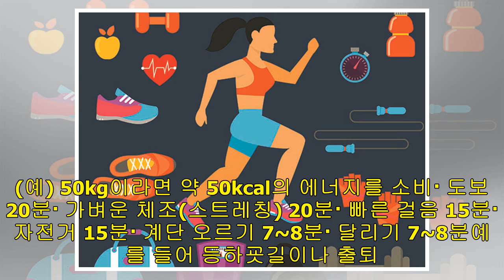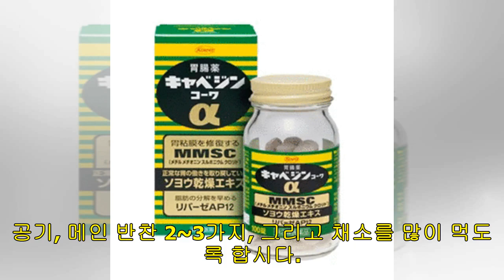'영양사'가 가르쳐준 건강하게 '3kg 감량'하는 다이어트 지식 5